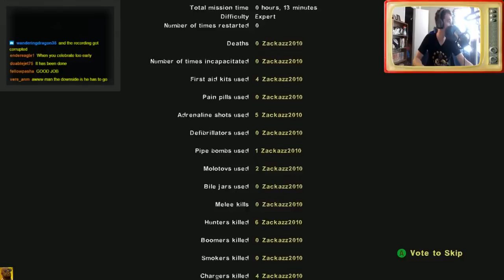L4D2 Solo Mutation Speedrun Attempts THE PARISH